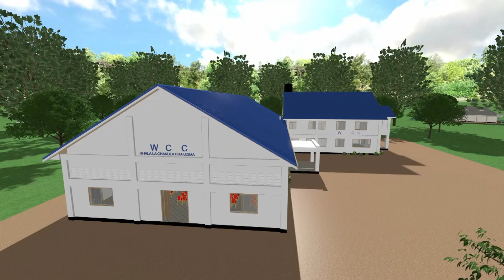MITIMINGI # 870 WAAFRIKA WENGI HAWANA UBUNIFU NDIO MANA HAWAFANIKIWI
Fanya utafiti wa kina kabla ya kuanzisha biashara! usikurupuke